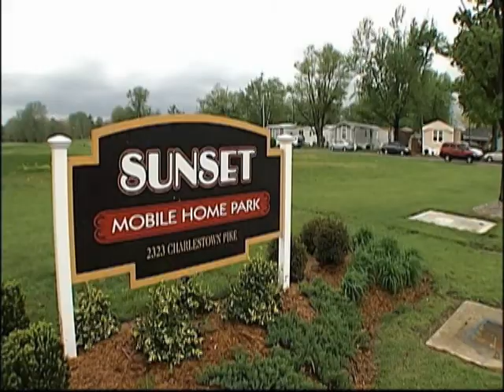SUNSET PARK TORNADO DAMAGE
STORY ON A COMMUNITY IN INDIANA THAT WAS STRUCK BY A TORNADO. THIS STORY I SHOT, WROTE, VOICED AND EDITED. STORY WAS PART OF A COMPULATION I WAS NOMINATED FOR A EMMY.